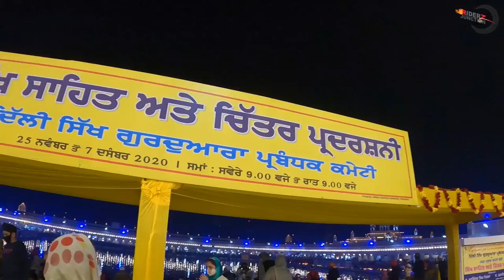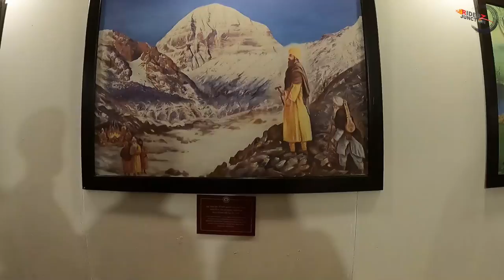Celebrating Guru Nanak Dev Ji Birthday at Bangla Sahib || Delhi || 2020